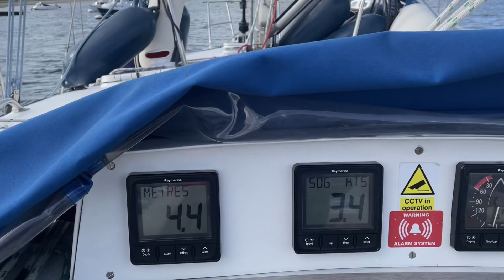Sport narodowy czy pokaz mody? Oto jest pytanie. Ovni 385 w Chichester Harbour | Sail Ho! Odc. 115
Jak się podobało, to może postawisz mi kawę, co? Szczegóły tutaj

mapy: google earth